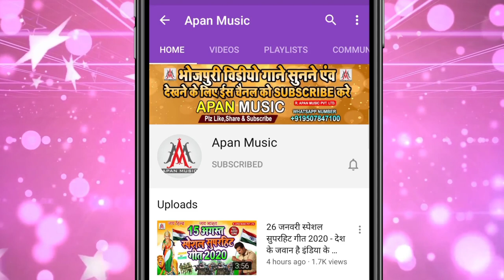भतार तुर देता ताला || Ratikant Premi || Bhatar Tur Deta Tala || Bhojpuri Arkestra New Hits Song 2020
►Song : Bhatar Tur Deta Tala
►Singer : Ratikant Premi
►Lyrics :  Prince Raja